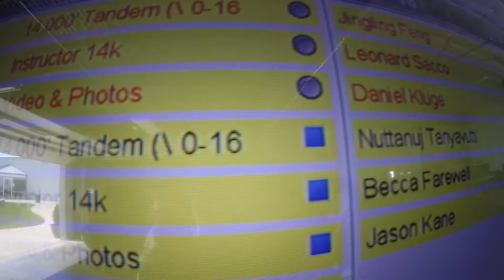1619 Jie Zou Thomas Skydive at Chicagoland Skydiving Center 20160608 Leonard Chris